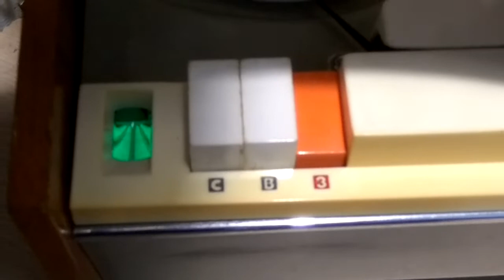Перезапись с радиолы "Серенада" на магнитофон-приставку "Нота" первой модели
Sound recording from the "Serenada" radio to the tape recorder Nota
Обзор 2016 года. Процесс звукозаписи... Представим себя в домашней студии 1960х годов!!! )))